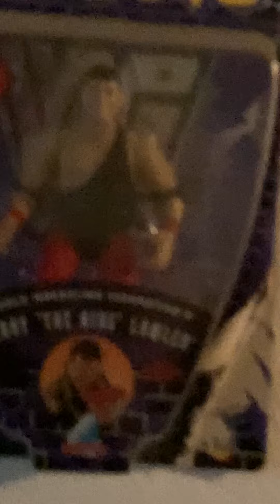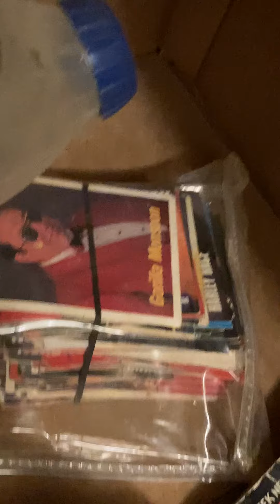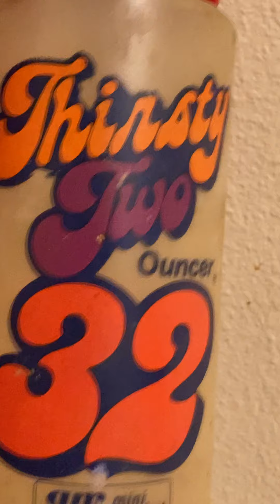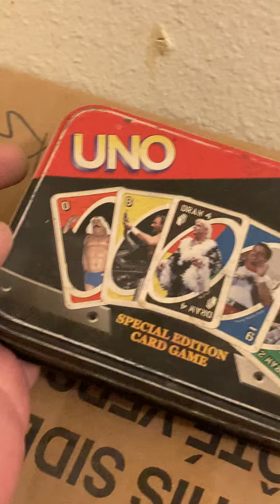showing my 80 toys i collect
80 toys  collect